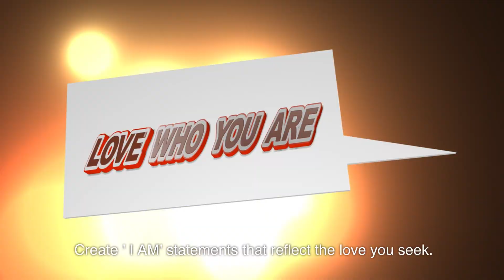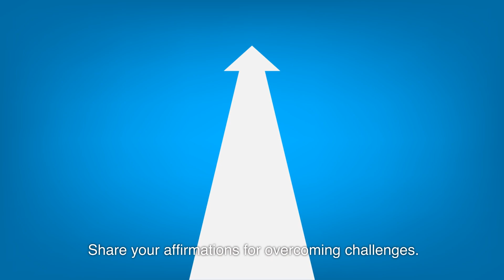Do This To Manifest Your Specific Person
💖 Ignite Love's Magic with Neville Goddard's Manifestation Techniques! 💑✨

Embark on a heart-expanding journey into the realm of love manifestation with the profound teachings of Neville Goddard! In this captivating video, we explore practical techniques to transform your love life and draw your specific person closer. Get ready for a soulful exploration of Neville's wisdom.

🚀 Introduction:
Unlock the secrets of love manifestation as we delve deep into Neville Goddard's transformative teachings. Discover how to apply these techniques to attract the love you desire effortlessly.

📓 Exercises:

🤔 Assumption Journaling: Share your assumptions about your specific person in the comments!
🔄 Relationship Revision Visualization: Rewrite a challenging moment in your mind. Share your transformed scene below!
🎭 Imaginal Acts Session: Describe the vivid scene you visualized. Let the community amplify the love vibes!
📜 Love Story Scripting: Share snippets from your scripted love story. Let's celebrate together!
🌈 'I AM' Affirmation Crafting: Post your empowering affirmations for manifesting love.
🚧 Affirmation Challenge Navigation: Share affirmations to overcome manifestation challenges. Your insights can inspire others!
🌟 Closing:
Participate in the manifestation magic! Together, we're co-creating a space where love blossoms effortlessly. Your love story is unfolding beautifully! 💖✨ NevilleGoddard ManifestLove LoveExercises 🚀✨